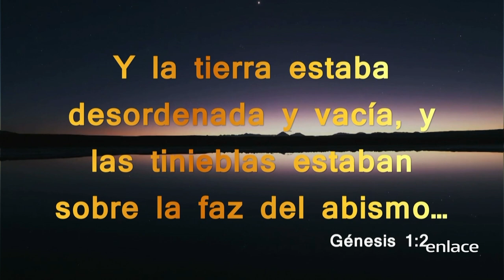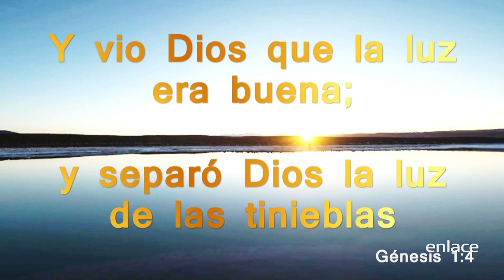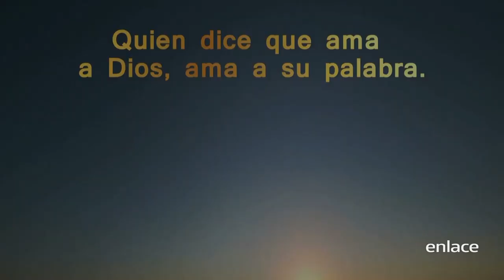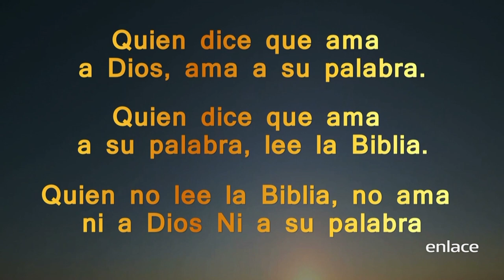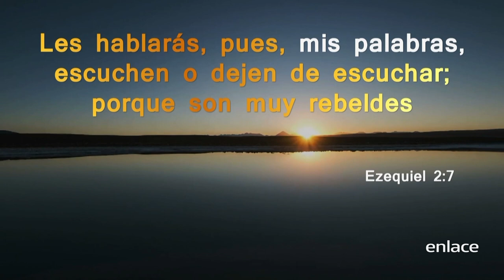Dios dijo - La Biblia - Misión Vida - Enlace TV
En un mundo cambiante, la palabra de Dios permanece firme.

En este programas se abordan temas susceptibles y de actualidad como; violencia doméstica, familia, drogadicción.